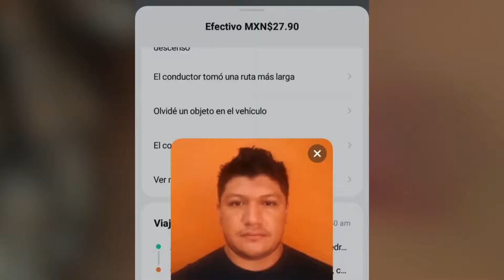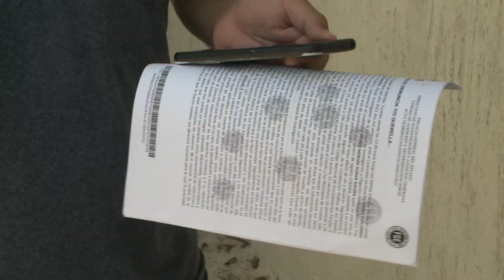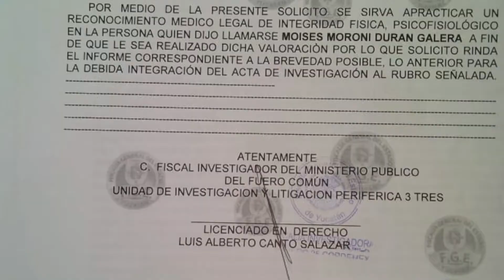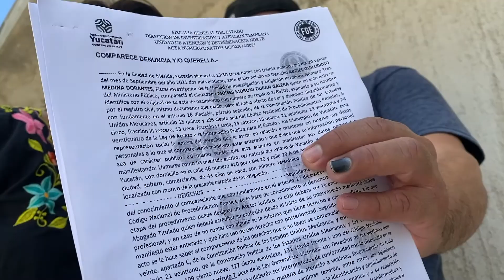OPERADOR DE 'DIDI' GOLPEA Y ASALTA A USUARIO.